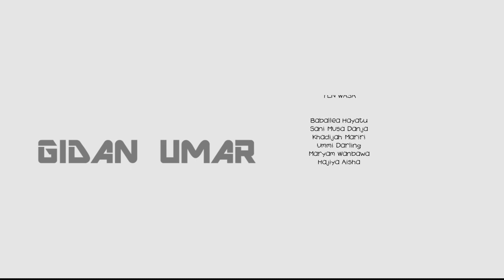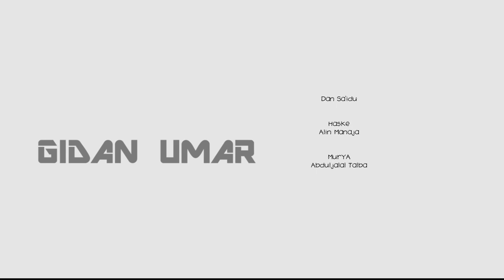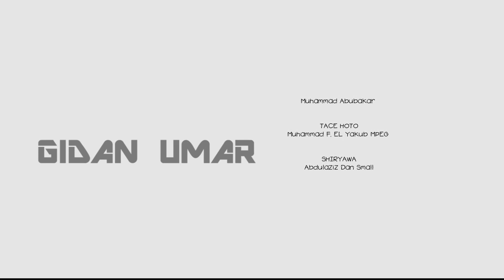yi ƙoƙarin kada ku yi kuka kallon wannan labarin mai ban sha'awa - Nigerian Hausa Movies